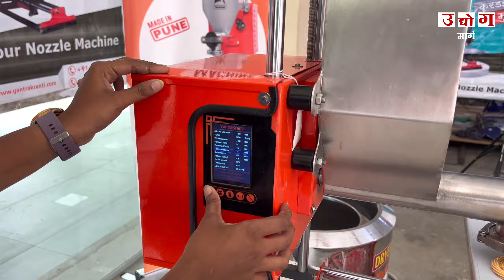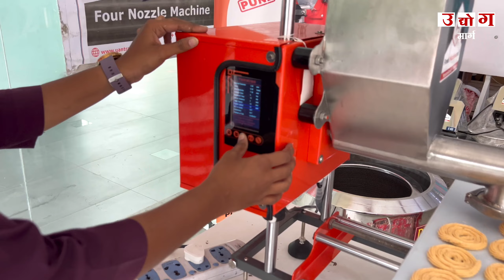1 लाखाच्या गुंतवणुकीत कमवा 50 हजार महिना 🔥💯 | Small business ideas | kuradai machine | Udyog Marg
kurdai machine
automatic kurdai machine
murukku machine
kuradai machine
kuradai making machine
chakri machine
chakali machine
kuradai banane ki machine
kuradai papad machine
automatic kurdai making machine
chakri maker machine
kodubale machine
chakralu machine
chakodi making machine
kuradai banavinyache machine
jantikala machine
jantikalu machine
janthikalu machine
automatic chakli machine
kuradai tayar karanyache machine
chakli maker machine price
कुरडई रेसिपी
चावल की कुडई बनाने की रेसिपी
साबुदाणा कुरडई
रव्याची कुरडई रेसिपी
साबुदाणा कुरडई रेसिपी
साबुदाणा कुरडई कशी करायची
साबुदाणा कुरडई रेसिपी मराठी
गव्हाची कुरडई पापडी सविस्तर रेसिपी
पारंपरिक पद्धतीने कुरडई पापडी कशी करावी

Yantra Kranti
A-2 yashashree Industrial premises F-2 Block pimpri Pune Maharashtra 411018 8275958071 / 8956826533

अश्या प्रकारे आपल्या व्यवसायाचा किंवा कंपनीचा व्हिडिओ बनवण्यासाठी संपर्क करा : 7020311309 / 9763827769